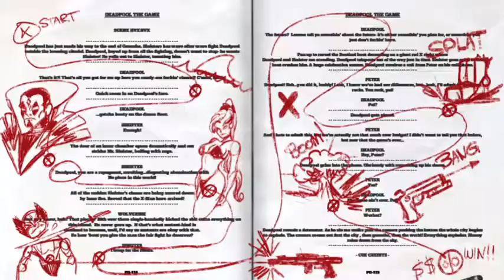Deadpool - Trailer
Deadpool  es un juego de acción para un sólo jugador basado en el personaje de Marvel. Al igual que en los cómics, el título contiene grandes dosis de humor soez e inmaduro, típico del personaje. Deadpool es capaz de ejecutar ataques ligeros y más fuertes, saltar y esquivar. Puedes ir construyendo tu combo empleando los distintos ataques, y cuando el medidor está lleno es hora de liberar uno de los cuatro devastadores movimientos finales. Los enemigos caídos van llenando el "estanque de recompensa" mediante las fichas que dejan caer y el XP que hay que recolectar. Luego puedes dejar que expiren los combos para multiplicar la recompensa por el contador de combo, pero los combos perdidos significan puntos perdidos.